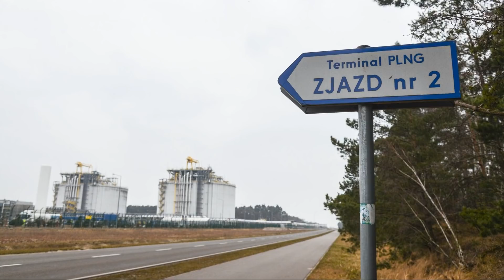Премьер министр Польши потребовал от НОВАТЭК отдать газовую инфраструктуру польским госкомпаниям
Премьер министр Польши потребовал от НОВАТЭК отдать газовую инфраструктуру польским госкомпаниям. Почему в Польше ряд населенных пунктов осталось без газа после введения польскими властями санкций против НОВАТЭК. На основании чего руководство Польши может отнять активы и имущество НОВАТЭК. Что будет, если НОВАТЭК откажется добровольно передавать газотранспортную инфраструктуру польским компаниям